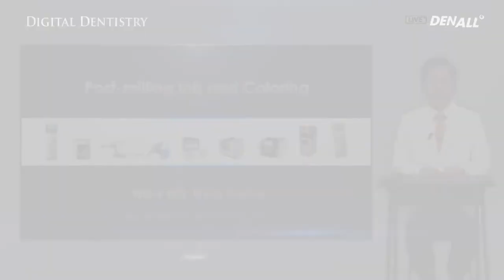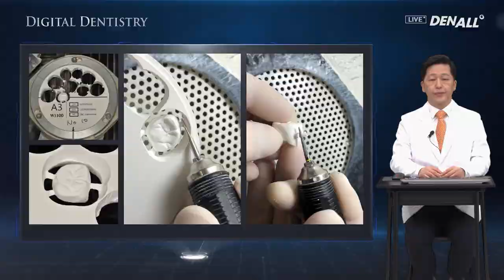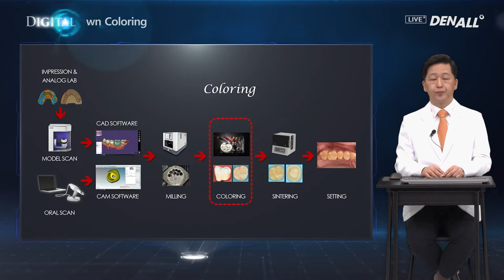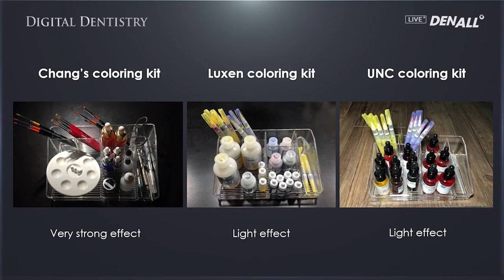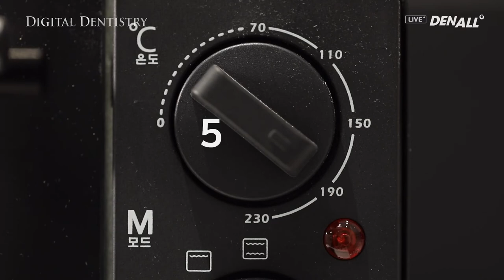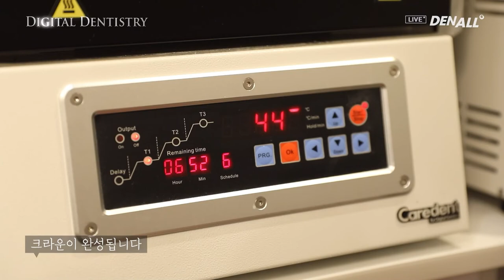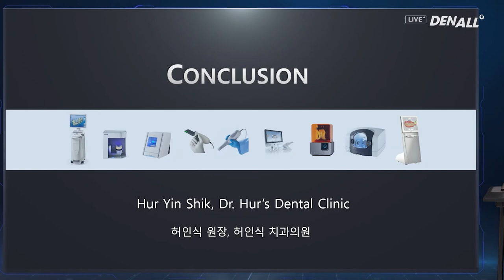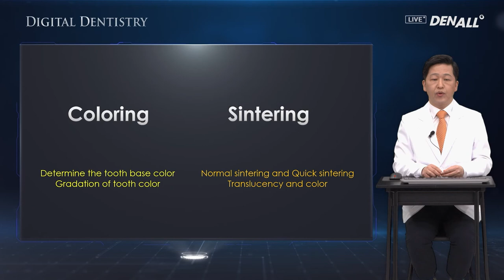[DIGITAL DENTISTRY] Zirconia Crown Coloring (before Sintering)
0) INTRO [00:00]
1) Lecture [00:50]
2) Q&A [18:30]